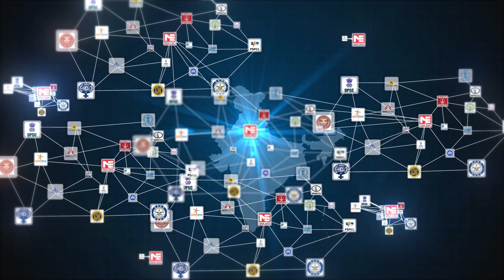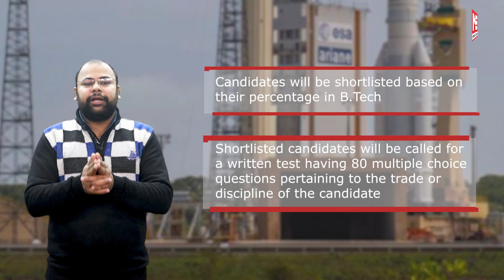Indian Space Research Organization (ISRO) | Scientist/ Engineer JOBS (2019)| MADE EASY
Indian Space Research Organization (ISRO) is going to recruit Scientist/Engineer through an online test going to be conducted in month of March,2019. These are one of the latest government jobs for Engineers in the field of Civil Engineering, Electrical Engineering, Refrigeration and Air conditioning and Architecture. Candidates must have minimum 65% in their graduation. The upper age limit for this recruitment is 35 years which is relaxable up to 5 years for SC/ST candidates and 3 years for OBC candidates. Final year students can also apply for these vacancies provided they obtain their degree by August,2019 with minimum 65% marks. Candidates will be first shortlisted based on their percentage, followed by an online test carrying 80 MCQs from respective trade or discipline. Finally candidates have to go through with a technical interview. Selected candidates will be appointed as Scientist/Engineer ‘SC’ in Level 10 of Pay Matrix and will be paid minimum basic pay of ₹56100/- p.m. In addition, House Rent Allowance [HRA] and Transport Allowance at the prescribed rates in force at the place of posting will be paid for those who are not availing Departmental Housing and Transport facility, respectively.  Interested candidates can apply for these jobs in (ISRO) by visiting before 15th January,2019.
Application fees is Rs 100 for General Category male candidates. Application fee is exempted for women, SC/ST candidates, PWD candidates are exempted from payment of fees for this recruitment.